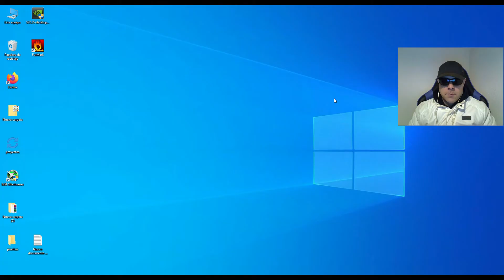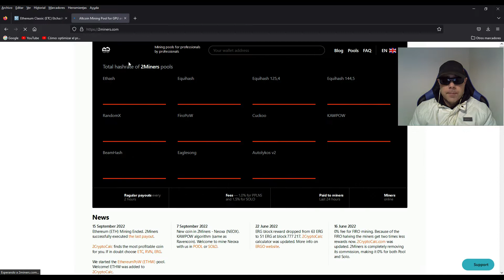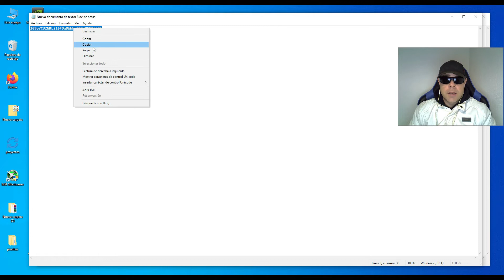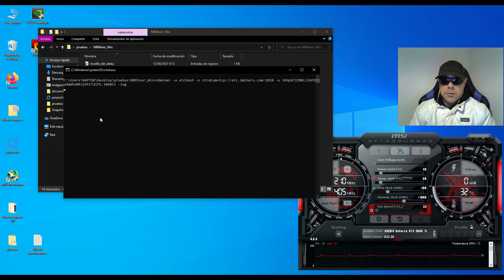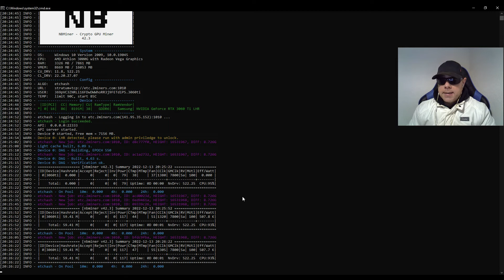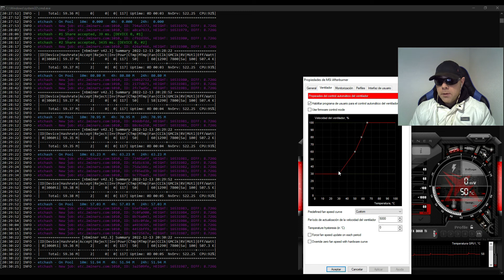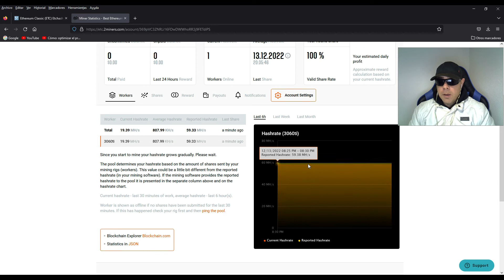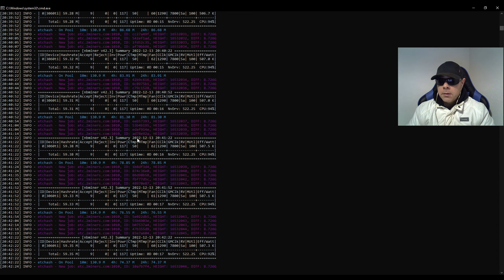COMO MINAR ETHEREUM CLASSIC - ETC - TUTORIAL PASO A PASO - ETHEREUM CLASSIC - REVIEW - CRYPTO MINING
Un abrazo !!!